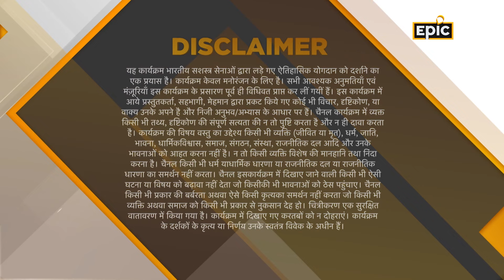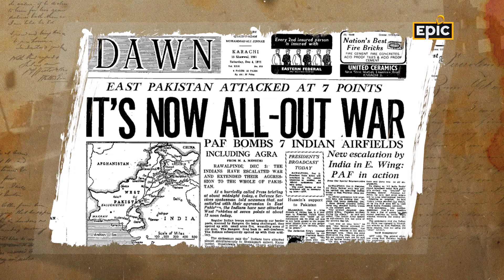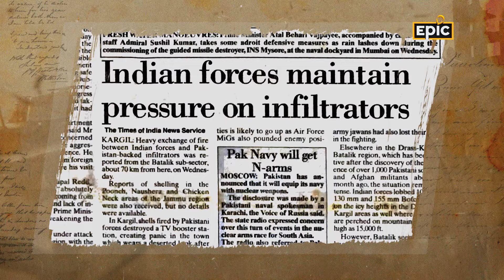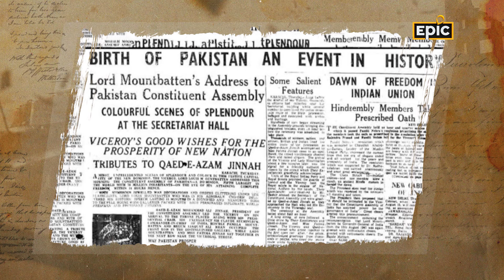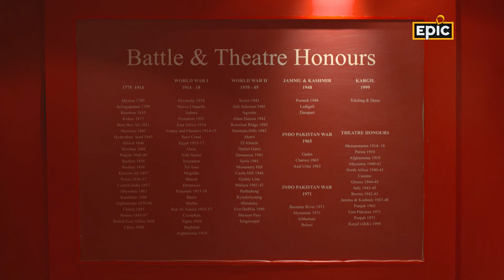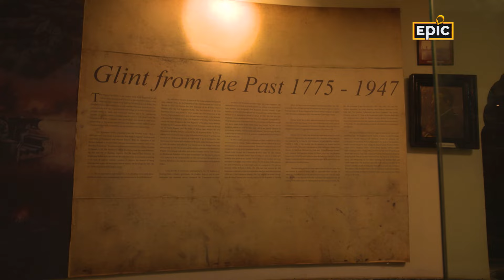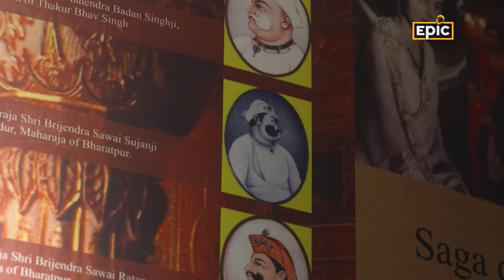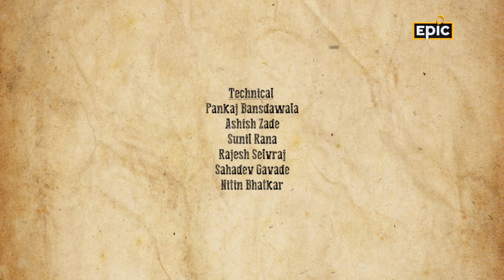Rajputana Rifles: A Century of Valor | Regiment Diaries | Indian Army | Full Episode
The Rajputana Rifles has been in existence for almost a century and is the oldest rifle regiment in existence today in our army. Historically, the communities from where the soldiers are recruited to this regiment place great importance on military training and service. The pride is so ingrained that some current soldiers in the regiment are the fifth generation from their families to be part of the regiment.
Watch this video to uncover exclusive insights into their groundbreaking contributions and current innovations.